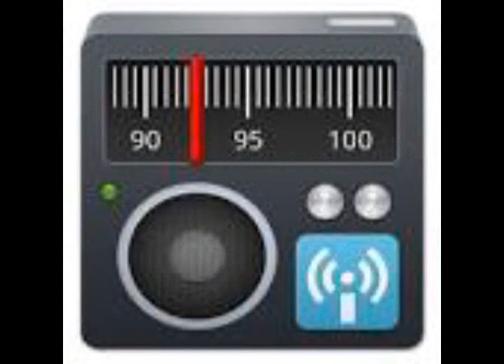Bangladesh Betar Khulna Upokuler Kotha 33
Upokuler Kotha (উপকূলের কথা) means Voice of Coastal People. It’s an idea of Rural Radio Initiative (RRI) Under Coastal Climate Resilient Infrastructure Project (CCRIP) funded by IFAD. It’s a program broadcast from four Community Radio Southern part of Bangladesh like Krishi Radio of Amtali Barguna, Lokobeter of Barguna Sadar, Barguna, Radio Sundorban of Koyra, Khulna, and Radio Nalta of Kaligang Satkhira and Bangladesh Beter Khulna station. It’s a weekly program repeated once in a week based on Climate change initiative and resilient activities for 3 hours duration in a week from each Radio station. Program consist of Report, Interview, Drama, Radio Spot, Song, Jingle, Infomercial, Documentary, Infotainment, Promo etc. Coordinated by Agriculture Information Service (AIS)...